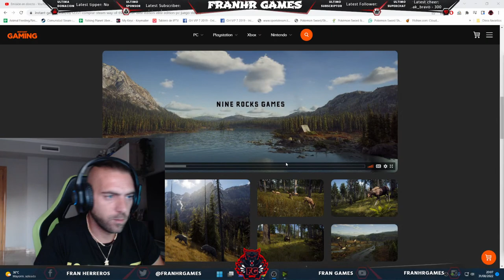[ES] Call of the Wild: The Angler #1 - Nuevo Juego de Pesca -❓Dudas ✔️FG army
◥◣◥◣◥◣CONTACTO◥◣◥◣◥◣

◥◣◥◣◥◣INFORMACIÓN SETUP◥◣◥◣◥◣

Ram: 2x 8GB G.Skill Ripjaws X DDR3 1600 PC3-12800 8GB CL9
Ratón: Logitech G502 Proteus Spectrum 12000DPI RGB

Lα cσpiα dε εstε vidεσ,
sεяα dεnunciαdα.
ORIGINAL

►FranHR ★ Youtuber